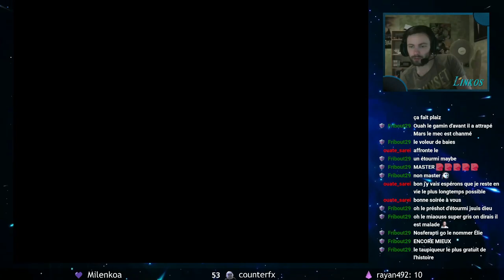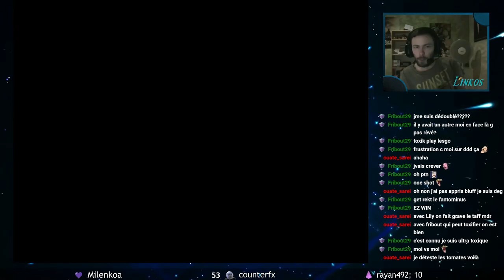DES CAPTURES INTÉRESSANTES - POKÉMON STEAM 2 NUZLOCKE #02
Bonjour à tous et bienvenue dans cette nouvelle série rediffusée qui a été fait en live ! Je découvre Pokémon STEAM 2 en Nuzlocke !

•► Pour me suivre et me soutenir :

→ Battle.net : Linkos# 2845
→ ID Discord : Linkos# 8219
→ CA Switch : SW 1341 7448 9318
→ NNID : NikoS59